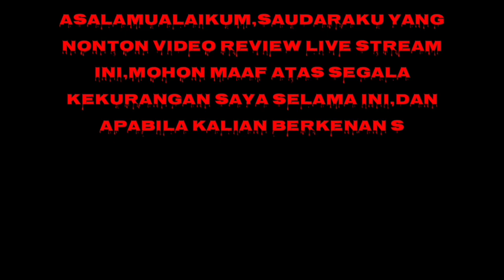⚫️Terciduk sudah kau ferguso😱 || Review live stream.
Semoga kita tetap bisa menjaga silaturahmi 🙏